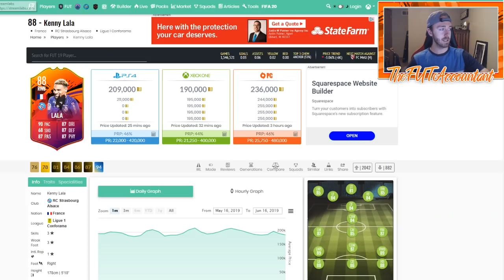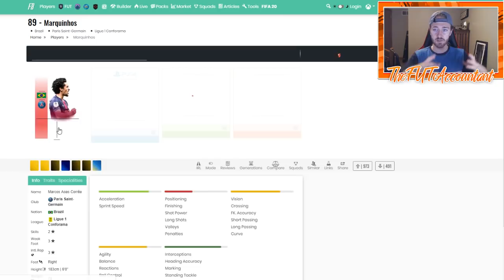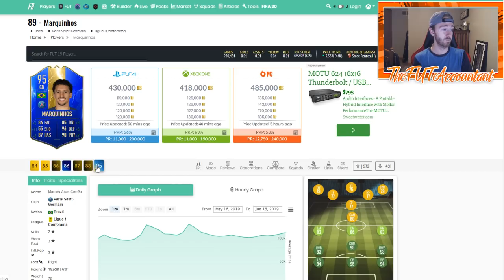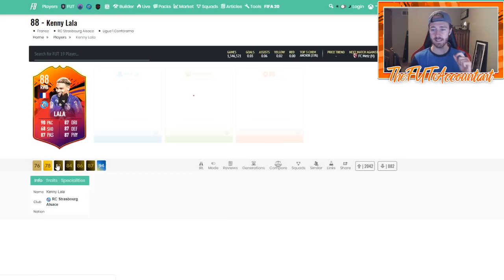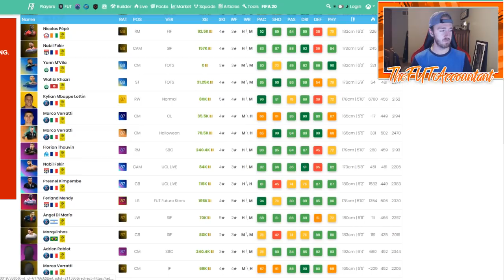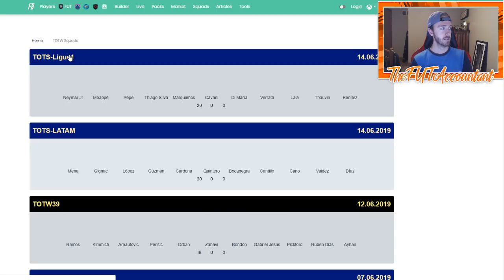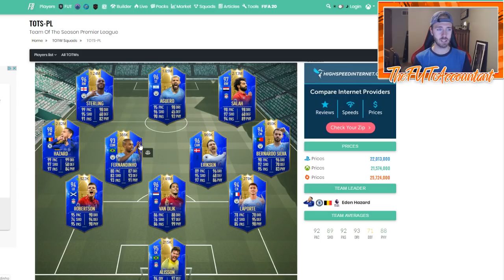MARKET OUTLOOK! LIGUE 1 TOTS! FIFA 19 Ultimate Team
This week's market outlook video for Ligue 1 TOTS!